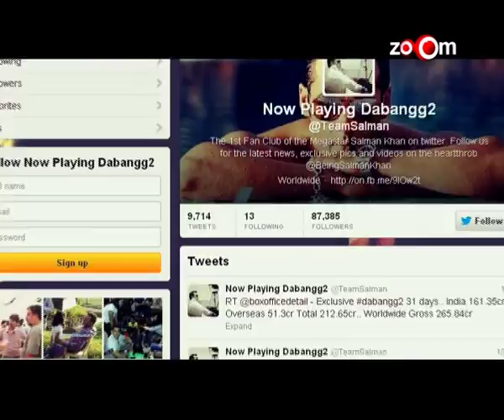Times Celebex - Top 3 Bollywood Actor and Actresses